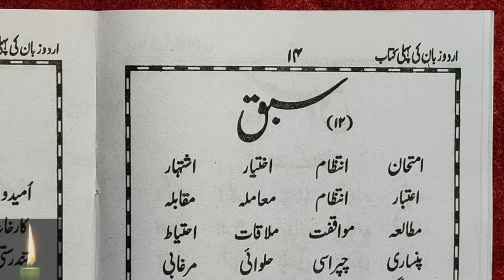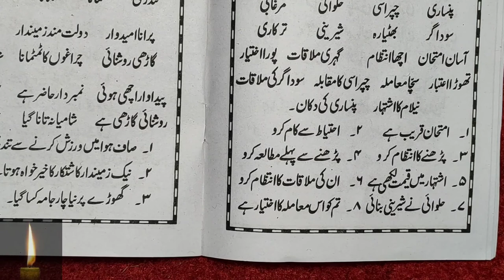Learn to Read Urdu Online - उर्दू पढ़ना सीखे | urdu zaban ki pehli kitab - Urdu Sikhe Part-32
Urdu padhna sikhe video series ka ye 32th part hai jisme humne urdu ke 2 sabak padhe hai